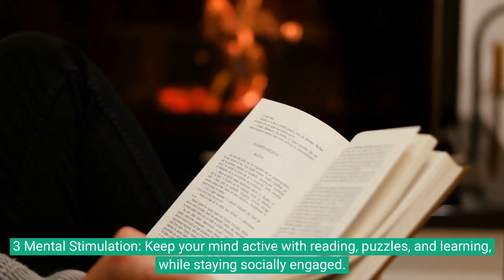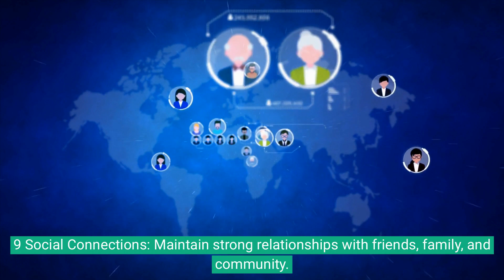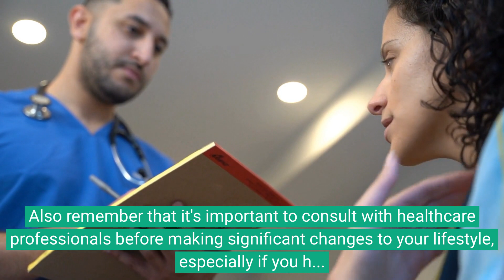How to live until at least 90 and be healthy and happy อายุยืน 90+ ปีอย่างมีสุขและแข็งแรงได้ยังไง